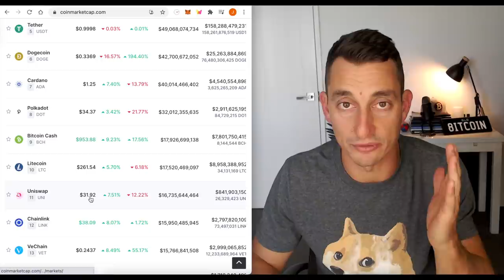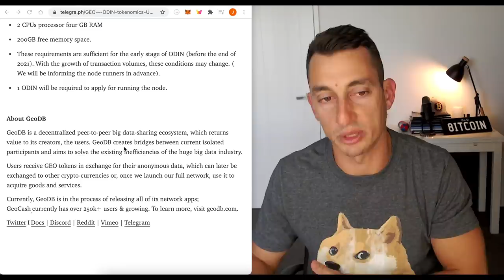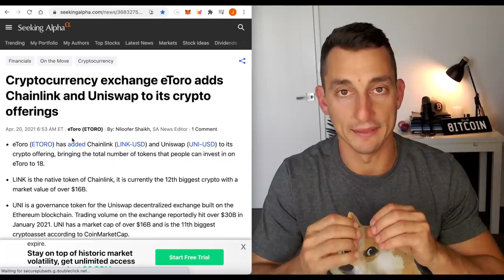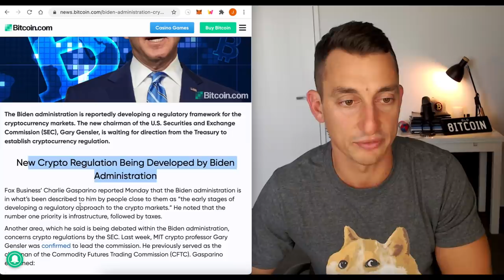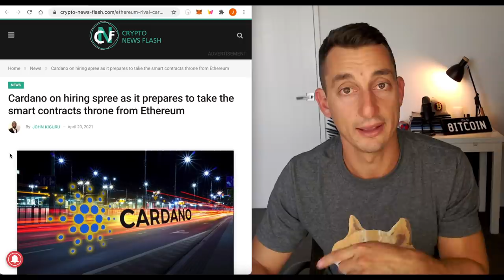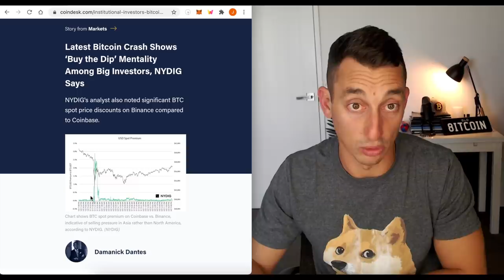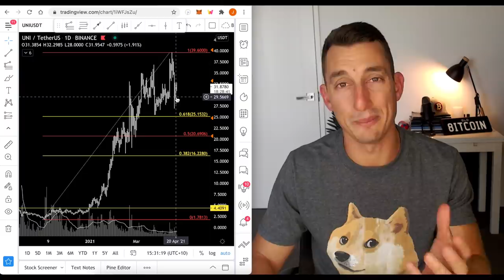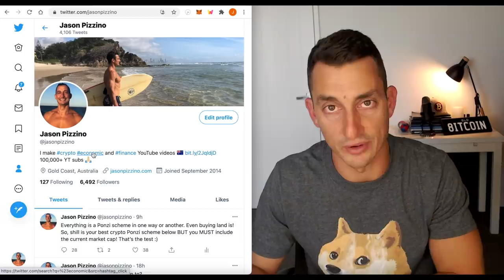BULLISH CRYPTO NEWS!! 🚀 UniSwap & Chainlink on eToro, $20M Low Cap Altcoin Gem, Dogecoin Crash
Cryptocurrency bounces back and we have huge news again! In today’s video, I discuss which cryptos I was buying during the dip, bullish news for UNI and LINK, The Dogecoin Dump, and a favourite small cap altcoin gem on the channel.

⏰ Timestamps ⏰
00:00 Hopium-Free Crypto Comeback
00:40 Crypto Market Caps and What I Bought
02:34 Cardano Africa Update
02:54 Small Cap GEM Update! GeoDB (GEO)
05:30 Bullish News, Chainlink, UniSwap on eToro, UNI V3
06:28 DogeCoin Day Dump
07:30 Biden Administration Crypto Regulations
07:49 Venom launches crypto payments to 70 million
08:38 Cardano (ADA) WILL FLIP ETH… Careful
09:39 Data on Big Money BUYING THE DIP
10:19 Technical Analysis; ADA, UNI, LINK, DOGE,
14:23 Twitter Updates, My Portfolio Updates on IG